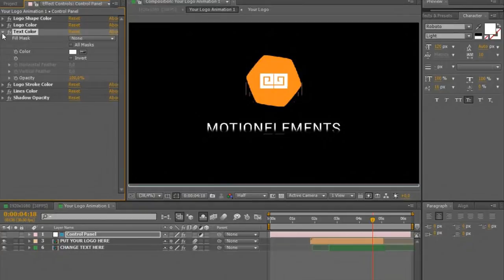After Effects Template: Logo Reveal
Description & Features:

3 logo animations
Modular structure
Full HD and 4k resolution
30 FPS & 60 FPS
Video and PDF tutorials are included
Works for all language of after effects
CS5.5, CS6, CC 2015, CC 2016 compatibility
Great soundtrack is included (creative commons lic.)